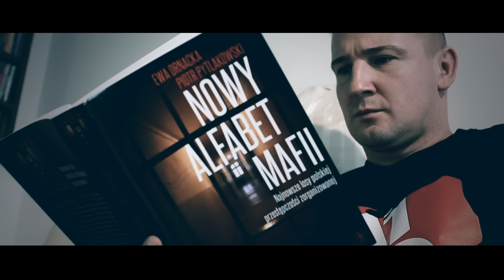Bezczel ft. Kroolik Underwood - Vis 'A' Vis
Album "Słowo Honoru" w wersji 2CD dostępny tutaj Bezczel na fb Bezczel na Instagram

"Vis A Vis" to najnowszy singiel z nadchodzącej płyty Bezczela "Słowo Honoru". Za muzykę w tym utworze odpowiada Marek Kubik, gościnnie refren zaśpiewał Kroolik Underwood.

Zdjęcia do klipu zostały zrealizowane przez Bass Media oraz InSane Films dzięki wsparciu marek SSG oraz Patriotic.

"Słowo Honoru" to druga solowa płyta Bezczela, która na rynku ukaże się 14 marca, w niespełna rok po wydaniu świetnie przyjętego albumu "A.D.H.D.".

Raper przez ostatnie 12 miesięcy nie próżnował, dzięki czemu na nowym wydawnictwie  można zauważyć ogromny progres muzyka. Dopracowane do perfekcji flow idzie w parze ze zróżnicowaną warstwą tekstową. Muzyka spod ręki Poszwixxxa, Świerzby, Bob Aira czy SoDrumatica dopełnia całości."Słowo Honoru" to 15 nowych utworów od jednego z najlepiej zapowiadających się raperów w Polsce mającego już ugruntowaną pozycją na scenie i uznanie kolegów z branży.

Gościnnie na krążku pojawił się Zeus, Kaen, Grizzlee, Fabuła, PTP oraz Kroolik Underwood. Gramofony DJ Perc, DJ Taek, DJ Danek oraz DJ Gondek.

Title: Vis A Vis ;
Artist: Bezczel ;
Featuring: Kroolik Underwood ;
Album: Slowo Honoru ;
Producer: Marek Kubik ;
Lyrics: Bezczel ;
Label: Proforma Label ;
Studio: 323 Studio ;
Mastering: Marek Dulewicz ;
Video: Bass Media & InSane Films ;